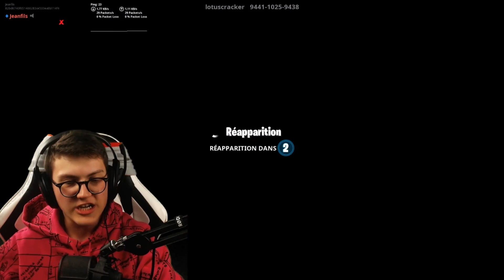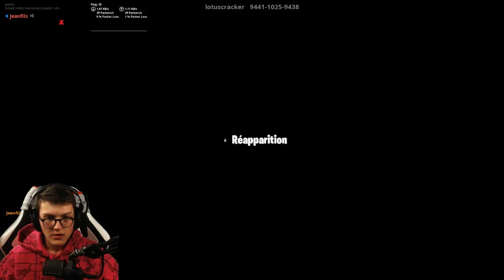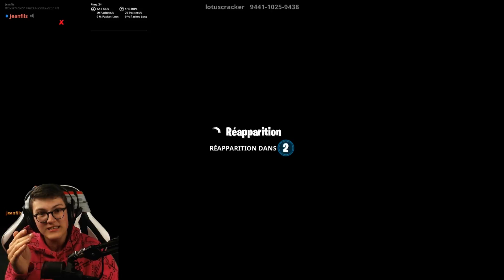Ne t'arrête pas de courir CHALLENGE ! FORTNITE Battle Royale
💌Code Créateur dans la Boutique → "JEANFILS"
Vidéo sur Fortnite Battle Royale